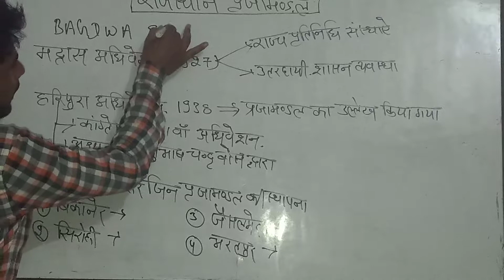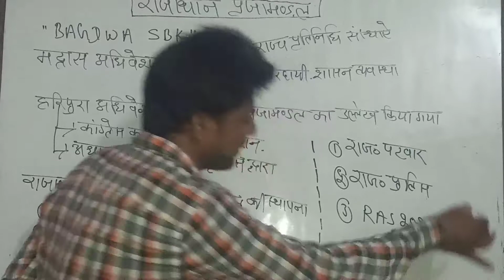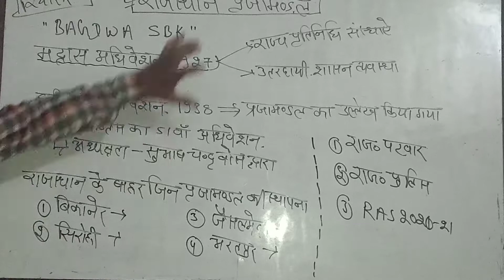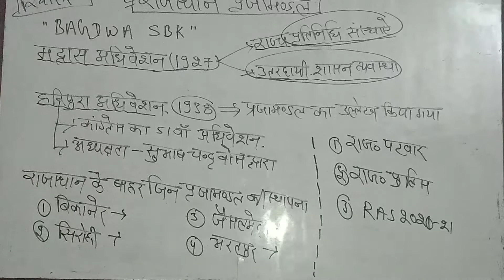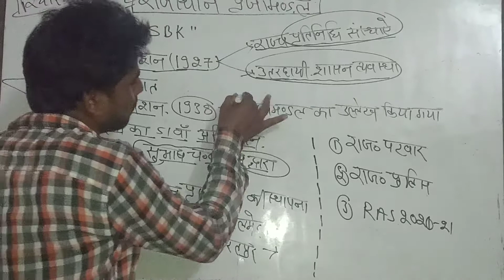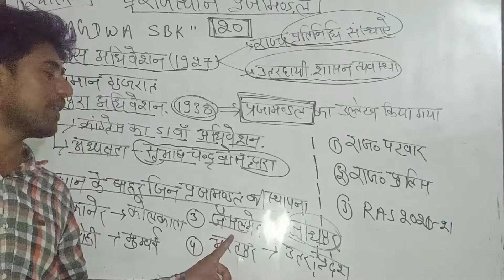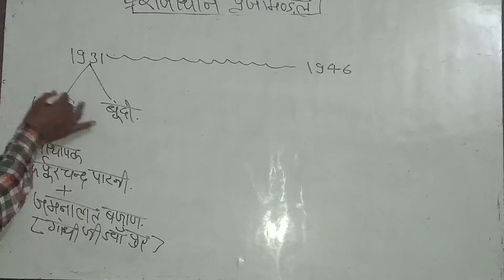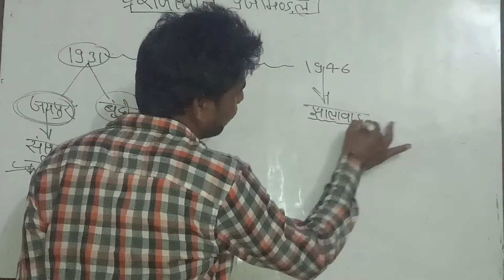राजस्थान के प्रजामंडल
राजस्थान के प्रजामंडल by bagdwa sir